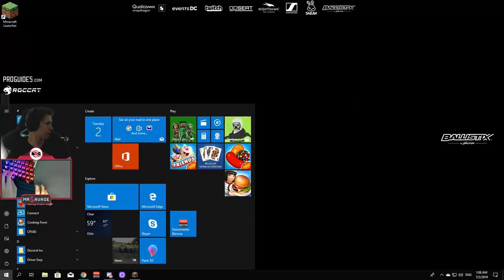MrSavage`s MOST watched Alltime Minecraft CLIPS | LIVESTREAM HIGHLIGHTS #103 | BEST OF TWITCH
Today I have a best-of for you again! I hope you like the video and how about if you just activate the bell instead of reading such a stupid text here, LULW.
This video includes the most watched Minecraft Twitch clips from MrSavage !

The clips included in the video are the most watched Minecraft clips, but are not in the correct order.

If you like my videos and would like to support me for a fee, here is link ;D   :

© ️ © ️ The video was created and edited by the owner of the "Minecraft Memer" channel and is NOT available to anyone without permission or contact and given CONSENT!